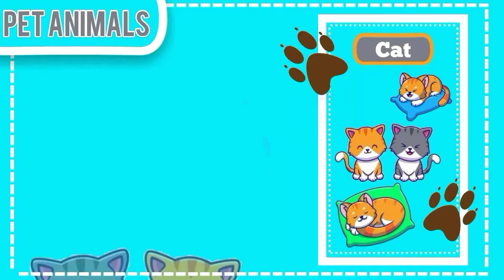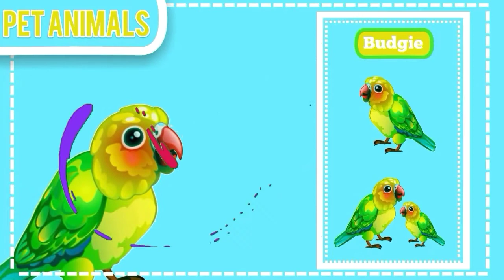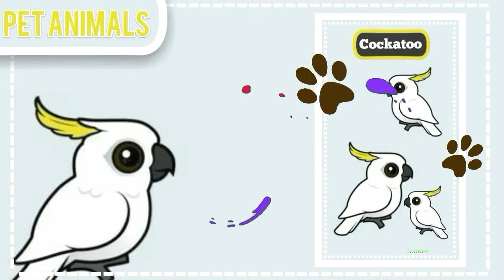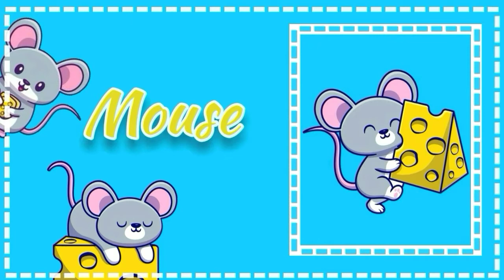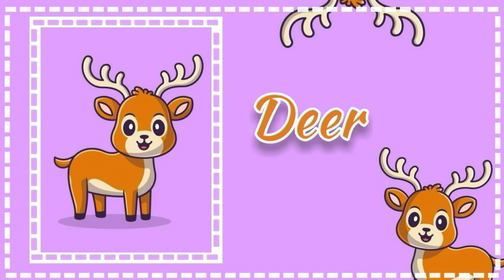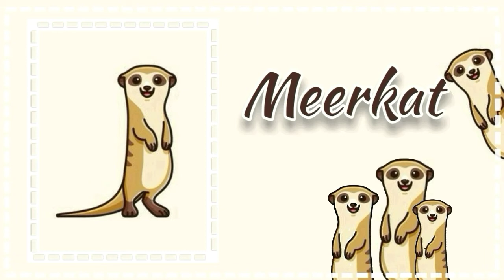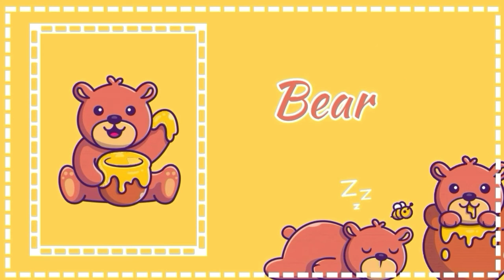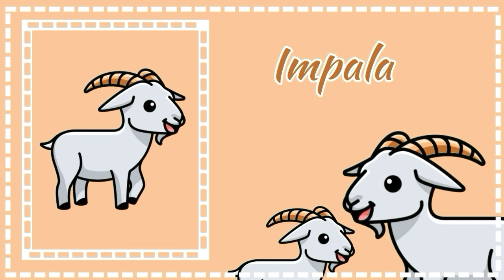sea animals | pet animals | land animals flashcards for kids and toddlers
my 2nd channel link👇
color studio :

animals flashcards for kids and toddlers